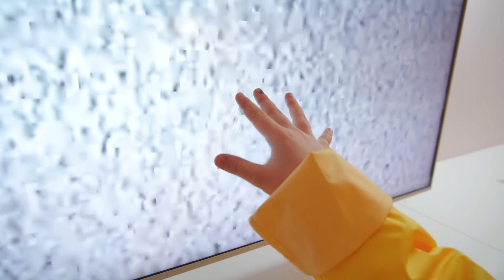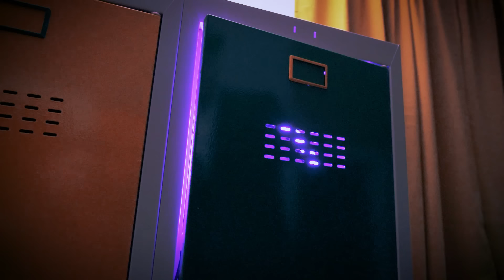ПЕРВОЕ ПОЯВЛЕНИЕ ТОНКОГО человека! ШЕСТАЯ и МОНО в РЕАЛЬНОЙ жизни! МАЛЕНЬКИЕ КОШМАРЫ 2 часть - КЛИП!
Смотри как я / Watch Me – Сезон 5 Серия 19. Новая серия про маленькие кошмары! Продолжение кошмаров 2 часть! Шестая в первый раз встречает Моно! Шестая и Моно спасаются от Тонкого человека!